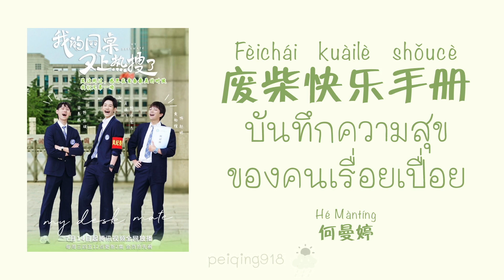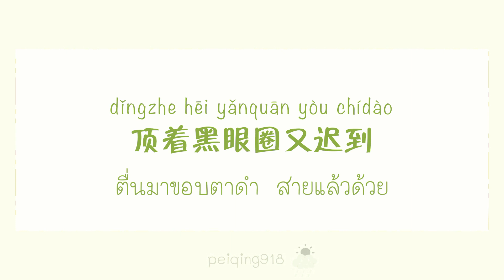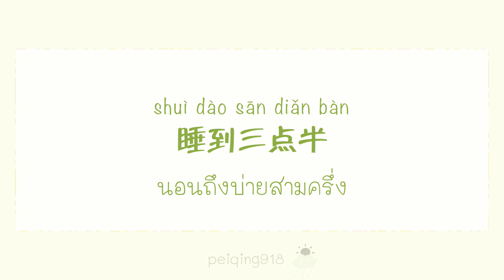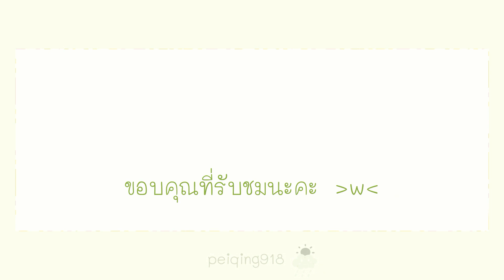[THAISUB/PINYIN] บันทึกความสุขของคนเรื่อยเปื่อย (废柴快乐手册) - He Manting (何曼婷)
เพลงประกอบซีรีส์ My Deskmate (我的同桌又上热搜了)
แปลแบบตีความเกือบทั้งหมดเลย พยายามปรับคำให้ดูเป็นภาษาพูดมากที่สุด แบบคนใช้ชีวิตเรื่อยเปื่อยไปวันๆ บ่นหน่อยแล้วกัน ประมาณนั้น
เนื้อเพลงย้อนวัยเรียนมากเลย นอนดึก ตื่นสาย ไปเรียนสาย ครูด่า ดวงตก เก็บเกือบครบทุกเรื่อง

ฝากศัพท์
废柴 (fèi chái) ขยะ ของไร้ประโยชน์ คนขี้แพ้ (เป็นคำแสลงมาจากภาษากวางตุ้ง)
赶不上 (gǎn bu shàng) ตามไม่ทัน สายเกินไป
小叮当 (xiǎo dīng dāng) โดราเอมอน ทับศัพท์ว่า 哆啦A梦 (duō la A mèng)
傲娇 (ào jiāo) ซึนเดเระ ภายนอกเย็นชา แต่ภายในอ่อนไหวอ่อนหวาน
蛮横无理 (mán hèng wú lǐ) โหดร้าย ป่าเถื่อน หยาบคาย ไร้อารยะ ไร้เหตุผล
阴晴不定 (yīn qíng bù dìng) คาดเดาไม่ได้เหมือนสภาพอากาศ มักใช้เปรียบเทียบกับความไม่มั่นคงทางอารมณ์ของผู้คน
追番 (zhuī fān) การดูอนิเมะที่มีจำนวนตอนเยอะๆ
贪玩 (tān wán) ห่วงเล่น โลภในเรื่องเที่ยวเล่น

《废柴快乐手册 - 何曼婷》
《Fèichái kuàilè shǒucè - Hé Màntíng》
《บันทึกความสุขของคนเรื่อยเปื่อย - เหอม่านถิง》

เนื้อร้อง : อีจื่ออวี๋ข่า, จงชูถง (一只鱼卡, 钟抒曈)
ทำนอง : อีจื่ออวี๋ข่า (一只鱼卡)
เรียบเรียง : หวังจงอี้ (王中易)